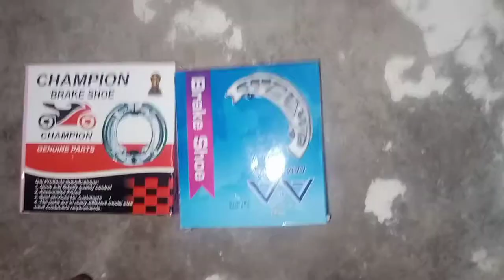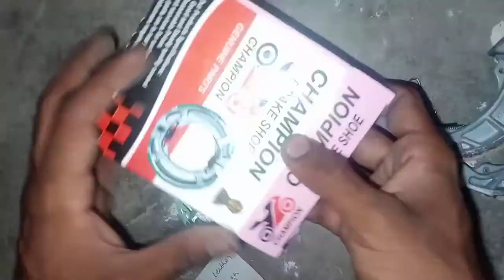Brake show compression best quality brake shoes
ASLAM ,O,ALIKUM                        friends my name is Asad you are watching AH bikes channel
AUR,VIDEOS

THANKS YOR WATCHING MY YOUTUBE CHANNEL